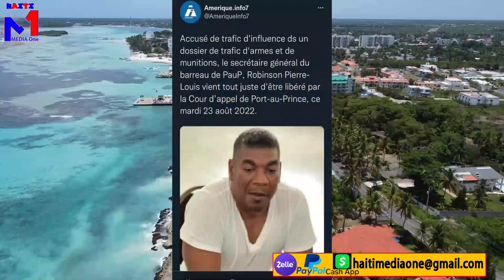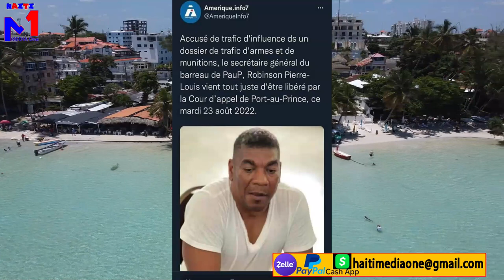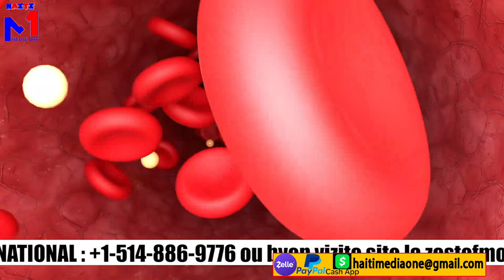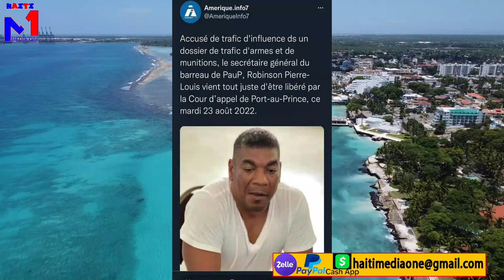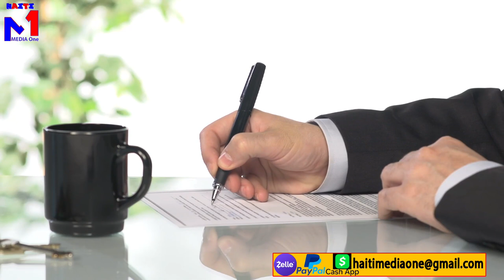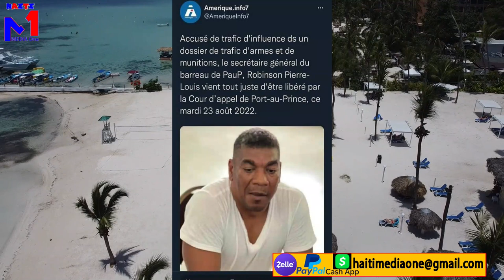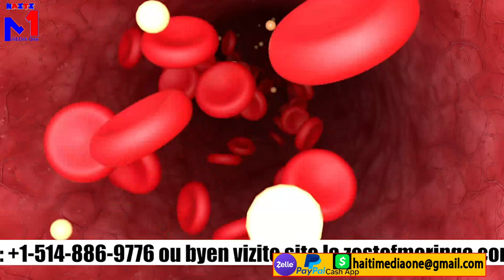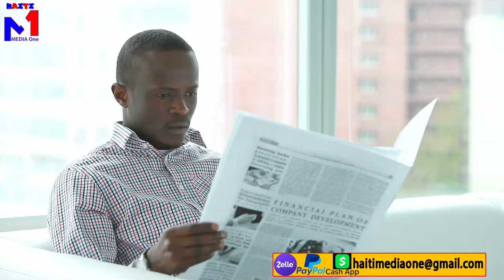Chèf gang Krisla met pyel atè dechouke Ariel li ye tonton ta sanble lavi chè a di pou gang yo tou yo